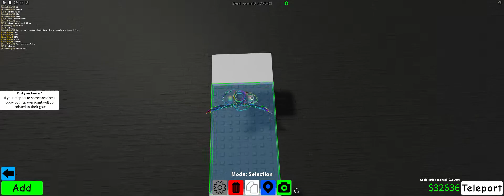14 STUD JUMP LOL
LOL I DID IT ON CAMERA NO FPS THINGY
(savage be jealous)